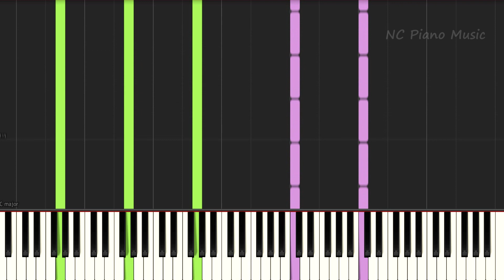【超絶ピアノ+ドラムs】月虹 BUMP OF CHICKEN (からくりサーカス karakuri circus ED3)【フル fullカラオケ可】